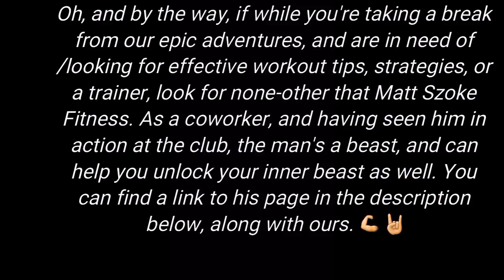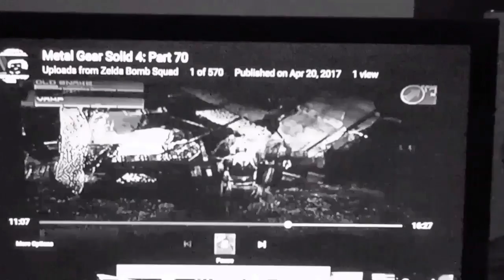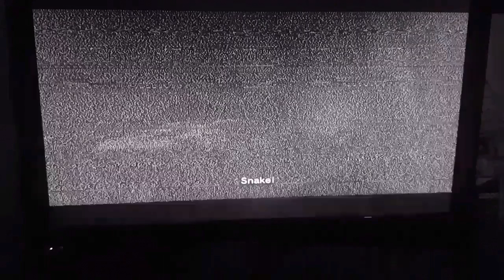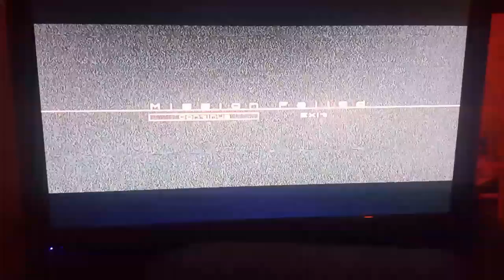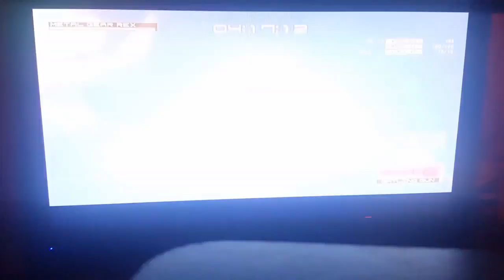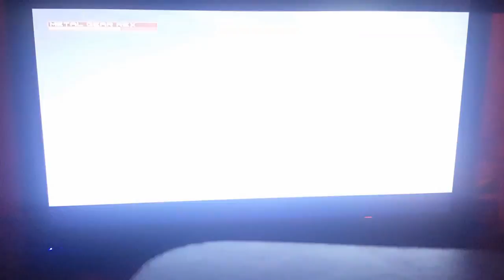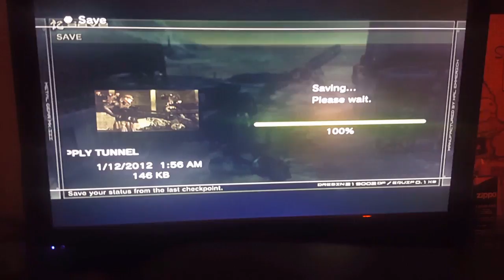Metal Gear Solid 4: Part 72